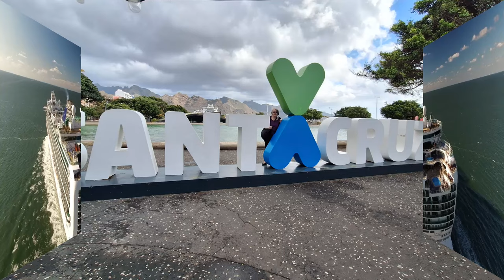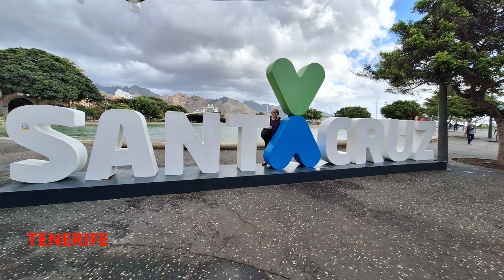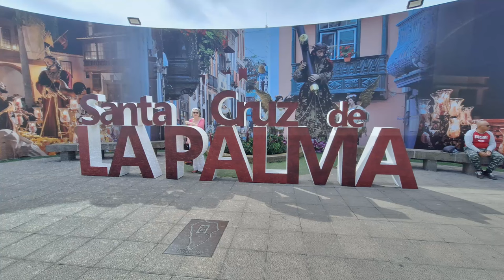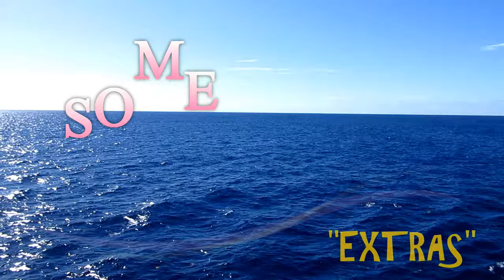P & O AZURA 1-15 March 2024. Canaries & Madeira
Just home from our recent cruise on the AZURA.
This is some of our highlights inc Entertainment
Featuring Monte Palace Gardens, Madeira and the stunning  Poema Del Mar Aquarium in Gran Canaria.  plus highlights of Benjamin Moss (The Voice) The Vinylettes, Yzzy (Paloma Faith Tribute) and The Celtic Harps...